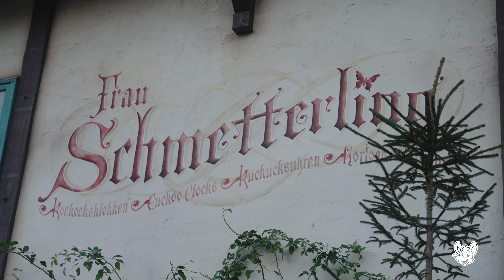Phoxy op Snuffelstage - Wat doet een medewerker van de Efteling?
Jur (7) uit Eindhoven vroeg zich af hoe het is om in een pretpark te werken. En ook Brian (3) uit Sint Oedenrode en Martijn (5) uit Reeuwijk wilden weten wat een medewerker van de Efteling allemaal doet.

@Phoxy99 en Maddy van @PSV vertrokken daarom al heel vroeg al naar de Efteling, waar ze mee mochten kijken bij de opstart van de achtbanen! Snuffel je mee?

► Klik op het belletje om meldingen te ontvangen

Phoxy op Snuffelstage
In de serie 'Phoxy op Snuffelstage' gaan Phoxy - de mascotte van @PSV - en Maddy samen op ontdekkingstocht. Ben jij nieuwsgierig naar hoe dingen werken of worden gemaakt? Of heb je een ander leuk idee waar Phoxy en Maddy hun snuffelstage kunnen doen?

en wie weet gaan Phoxy en Maddy binnenkort voor jou op pad!